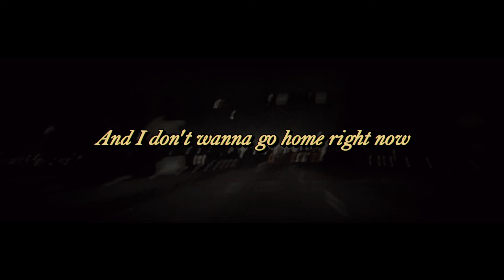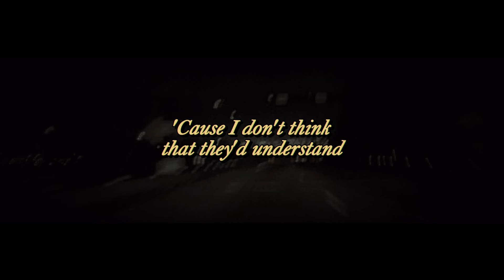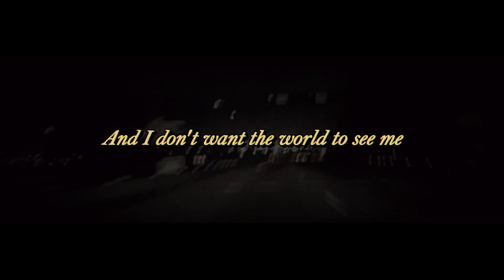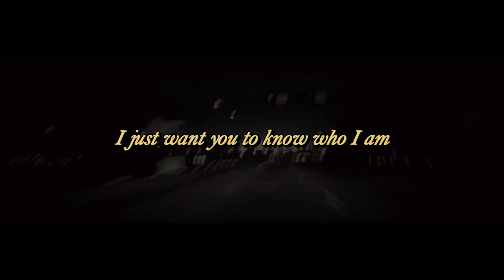Iris - Goo Goo Dolls | Luminexcence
This song hits differently when you're cruising along the highway and just letting the yellow streets lights pass you. Listen to this song by Goo Goo Dolls, "Iris"

Produced by Rob Cavallo & The Goo Goo Dolls
Artist: Goo Goo Dolls